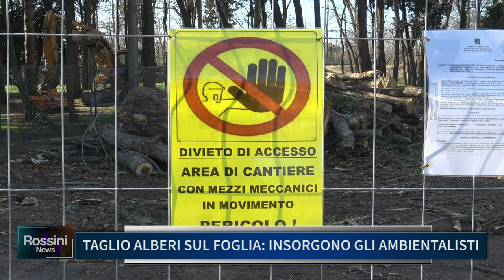TAGLIO ALBERI SUL FOGLIA, INSORGONO GLI AMBIENTALISTI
TAGLIO ALBERI SUL FOGLIA, INSORGONO GLI AMBIENTALIST